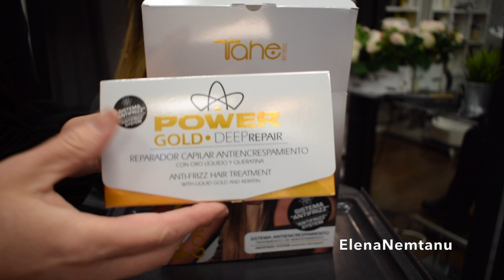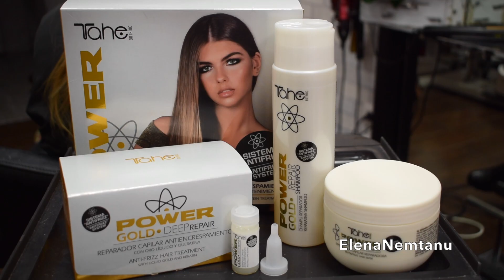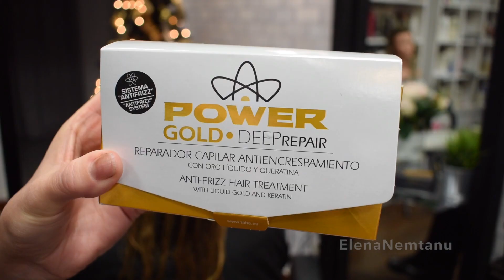COMO QUITAR EL ENCRESPAMIENTO / SEGUNDA PARTE / MANTENIMIENTO/ PASO A PASO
Hola de nuevo a tod@s ! Como sabemos en el primer vídeo hemos realizado el tratamiento Power Gold anti - encrespamiento En este video os voy a demostrar cómo tenemos que mantener el pelo en casa después de realizar el tratamiento. Para esto tenemos el PACK que incluye
POWER GOLD REPAIR SHAMPOO 300 ml. Champú reparador. Sistema “anti-frizz”. Todo tipo de cabellos. Fórmula profesional enriquecida con extracto de Magnolia, Pantenol, Oro líquido y Queratina. Limpia cuidadosamente la fibra capilar al mismo tiempo que nutre, repara y ayuda a mantener el efecto del tratamiento Power Gold.
POWER GOLD SHINE MASK 300 ml. Mascarilla capilar reparadora. Sistema “anti-frizz”. Todo tipo de cabellos. Mascarilla enriquecida con extracto de Magnolia, Pantenol, Oro líquido y Queratina. Sella en profundidad el interior de la fibra capilar para una nutrición duradera, ayudando a mantener el efecto del tratamiento Power Gold.
POWER GOLD DEEP REPAIR 6 x 10 ml. Reparador capilar antiencrespamiento. Con Oro líquido y Queratina. Fórmula reparadora “anti-frizz”. Enriquecida con Oro líquido y Queratina, que sellan la cutícula, suavizan, aportan brillo y disciplinan el cabello. Con protectores térmicos y antihumedad.
Comenzamos:
1 PASO  Lavamos el cabello dos veces con el champú reparador.
2 PASO  Aplicamos la mascarilla reparadora en medio y puntas.
Aclaramos y quitamos la humedad y pasamos al tocador.
3 PASO  Aplicamos la ampolla reparadora capilar. IMPORTANTE agitarla antes de aplicarla. Peinamos para extender bien el producto.
4 PASO Secamos bien el pelo mechon a mechon tensionando el mechon.
Después de secar, el pelo ya está listo. Podemos ver en el video sobre todo en la zona frontal lo liso que está.
IMPORTANTE !!!
Tenemos que saber que es un tratamiento que se activa con calor para activar los principios activos. NO AFECTA al estado natural del cabello.
El tratamiento dura unos 42 lavados, PERO todo depende del estado del cabello y también es muy importante el mantenimiento en casa.
5 PASO Si queremos pasamos la plancha solo en las puntas o medo y puntas o no la pasamos. Y este es el resultado final.
HEMOS VISTO QUE SE PERDIÓ EL COLOR POR LO TANTO EN LA TERCERA PARTE VAY A REALIZAR COLOR.
Dejarme en los comentarios vuestras opiniones, quiero saber que tipo de videos os gustaría ver, qué temas os interesan más y tomaré nota.
Nos vemos en el proximo video !!! GRACIAS !!!